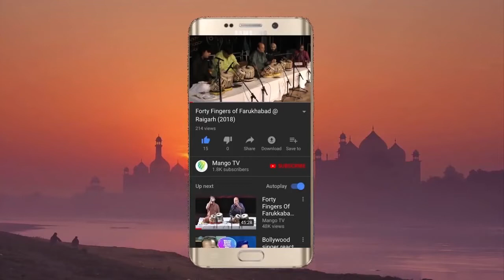Young students of Ustad Sabir Khan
This is an excerpt from the Guru Purnima Concert held on the 20th of August, 2019 ; organised by Ustad Karamatullah Khan Memorial Music Society. this is a humble tribute by the young students of Ustad Sabir khan to their Guru in form of a performance.
                       Mango Tv is proud to be the Social Media Partner of such a noble initiation. We request all our subscribers to please do watch this clip and help us in promotion of such young talents who are the future touch bearer of the Indian Classical Music Culture.

Artists performing:
Tabla: Sri Sanket Pramanik, Sri Alekhya Bhattacharya, Sri Sutikshna Paul and Sri Arup Kumar Naskar
Harmoium: Sri Ameen Khan
Organisation: Ustad Karamatullah Khan Memorial Music Society.
Date: 20/07/2019
Venue: Shishir Manch; Kolkata.

Mango Tv is channel  made for the sole purpose of Promotion of Indian Classical Music . We at mango Tv publish our videos after taking full permission from the concerned artist/authority.

We are Thankful to all our subscribers for supporting us all this while .